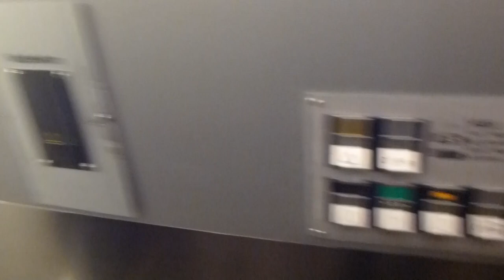DEVE Hydraulic elevator @ Hangövägen 1